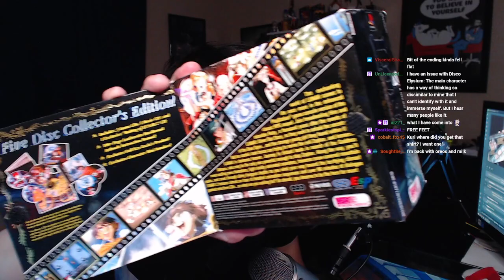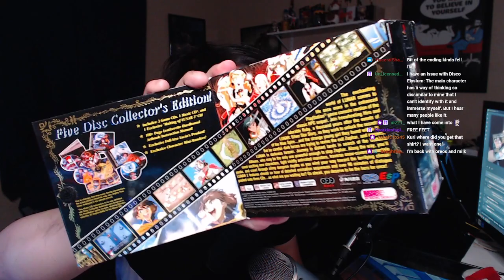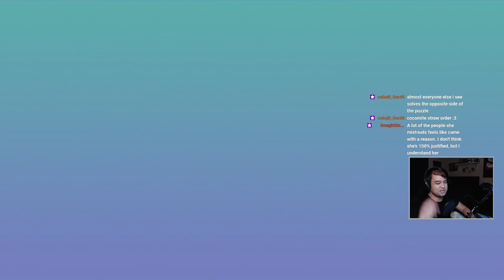I can't tell where the bugsnack ends and where I begin | Snack and vibe